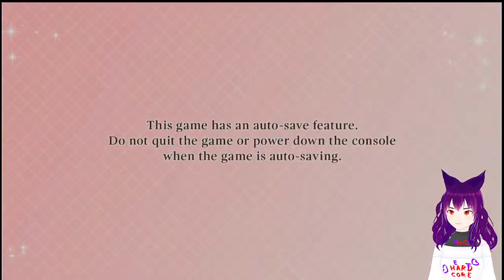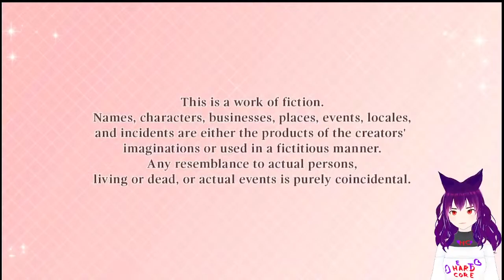💍Forged Wedding😳 Prologue to dating a full baseball team, one guy at a time!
VGG Ary is back! Todays game: My Forged Wedding
A Port for the Nintendo Switch, originally published on the App "Love 365: Find your story"
Part #1 - Route: NONE

Timestamps:
00:00 Start
02:32 Start Prologue
31:51 Premise (Why you have to choose)
37:05 Choose a Route Menu
37:26 Character Relationships
38:58 Yamato Kougami
39:47 Ren Shibasaki
40:39 Yuta Kajima
41:23 Takao Maruyama
42:01 Takamasa Saeki
42:31 Discussion of our Options & Outro

This time we JUST moved to Tokio in hopes of finding A JOB.
This seemingly easy assignment derails pretty quickly tho bc our nice Uncle put some wierd conditions on it - manly for some reason or another that we have to pretend to be in a relationship with a stranger!
But dont worry, Boo! He knew them since kindergarden so they're all decent men - and sucessfull and handsom too. So i guess, A GIRL HAS TO DO WHAT A GIRL HAS TO DO! Amiright?!